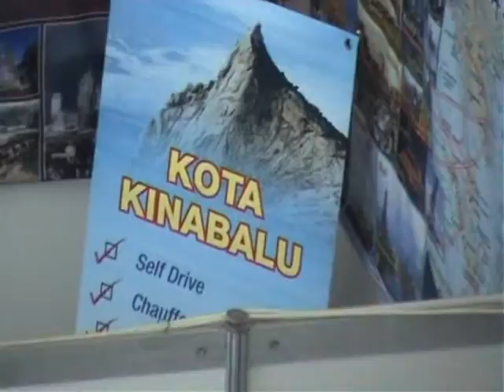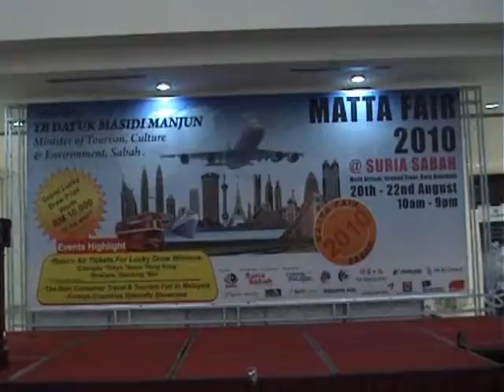Borneo Malaysia Tourism & Tour